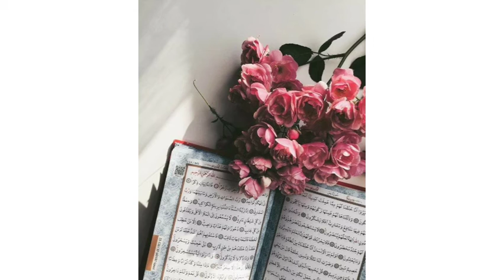Dars E Quran Tafsir Al Qurtubi Surah Al Araf Lecture No 32 (Ayat no 187)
Surah Al Araf Lecture No 32 By Mufti Shakeel Ahmed